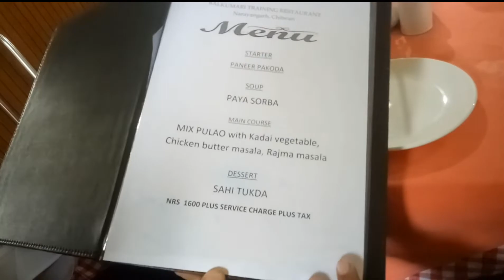Chicken Butter Masala||Review of Indain Cuisine vlog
Everyone are heartly welcome

Seeyousoon
In next video